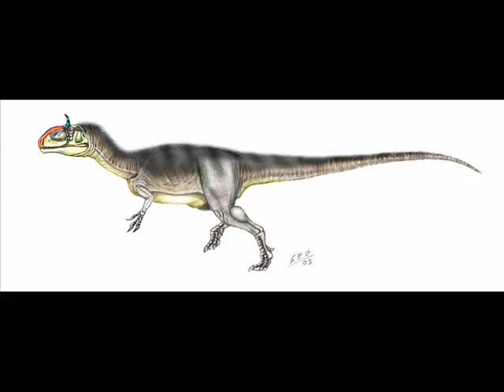Tribute to Cryolophosaurus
Cryolophosaurus (pronounced /ˌkraɪ.ɵˌlɒfɵˈsɔːrəs/ or /kraɪˌɒlɵfəˈsɔːrəs/, meaning "cold crest lizard") was a large theropod dinosaur, with a bizarre crest on its head that looked like a Spanish comb. Due to the resemblance of this feature to Elvis Presley's pompadour haircut from the 1950s, this dinosaur was at one point informally known as "Elvisaurus".

Cryolophosaurus was excavated from Antarctica's Early Jurassic (Pliensbachian stage) Hanson Formation (former the upper Falla Formation) by paleontologist Dr. William Hammer in 1991. It is the first carnivorous dinosaur to be discovered in Antarctica and the first dinosaur of any kind from the continent to be officially named. Dating from the Early Jurassic Period, it was originally described as the earliest known tetanuran, though subsequent studies have found that it is probably more closely related to the dilophosaurs.

Song:  Out Of Control by Hoobastank